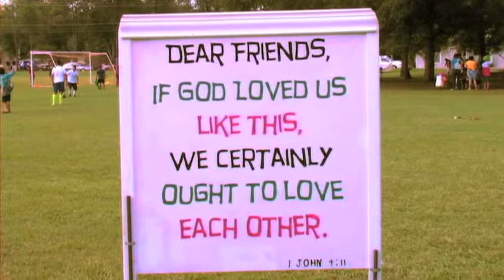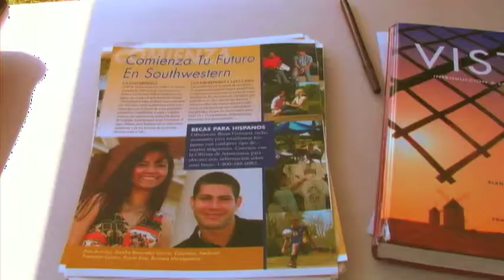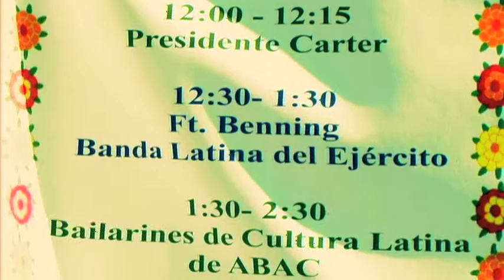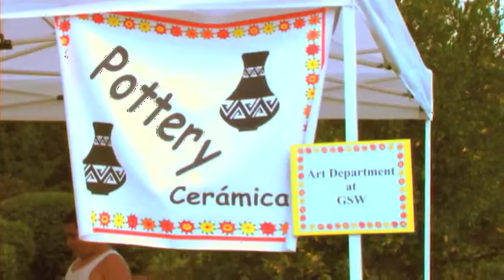Fiesta in the Park | 2012 | Plains, Ga | Part One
Held in Plains, Ga at the Jimmy Carter National Historic Site on Saturday, October 6, 2012, Fiesta in the Park was a fun-filled and educational event enjoyed by all! Featured in this video are the Georgia Southwestern organizations at the event as well as some glimpses at the festivities of the day, including a soccer game, a live band, and an appearance by Jimmy Carter himself (as he gives an entire speech in Spanish!).